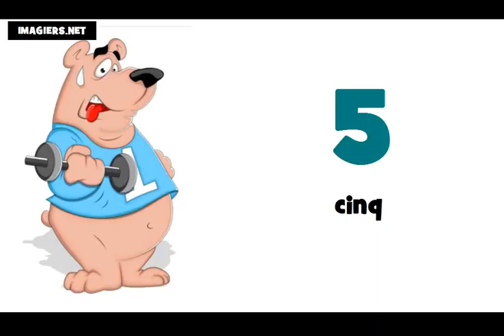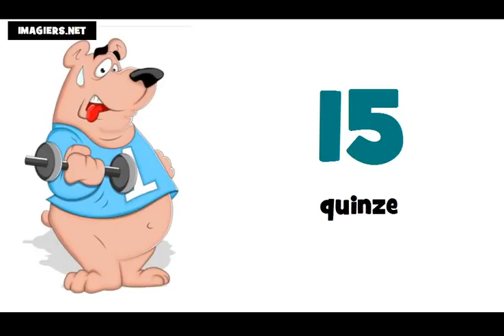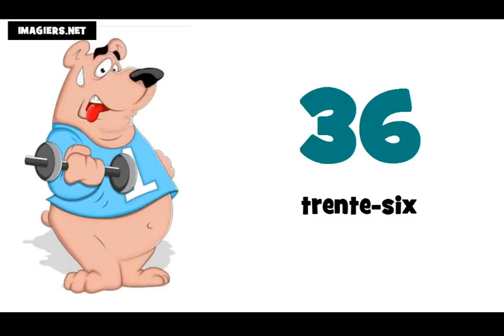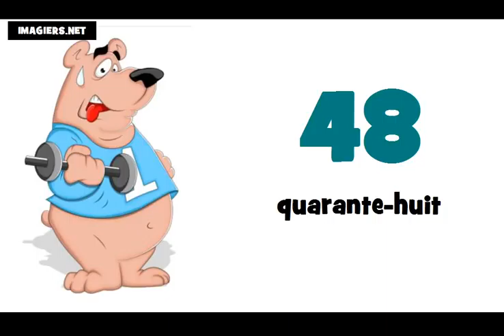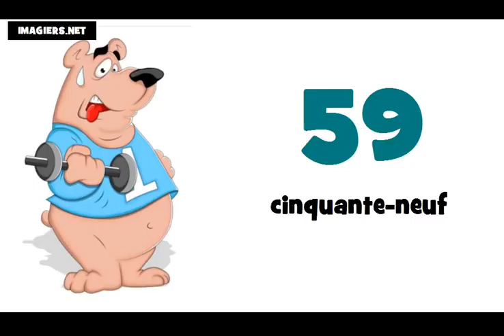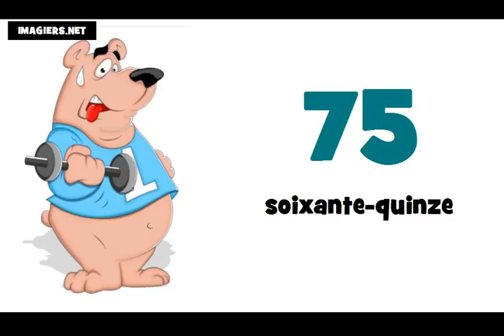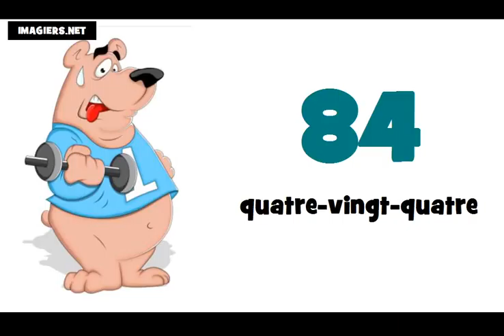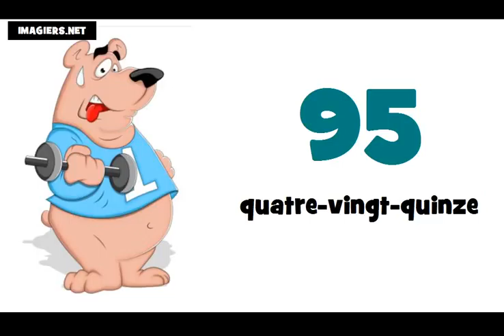Học tiếng Pháp # Các con số từ 0 đến 100